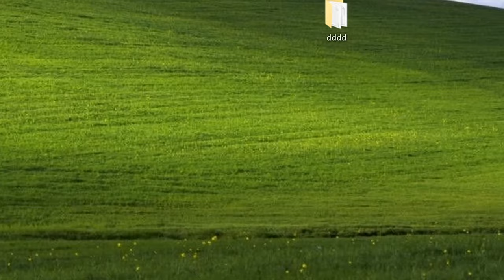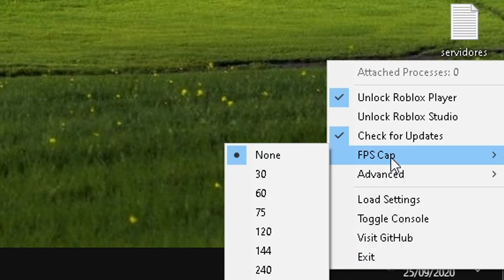Como DESBLOQUEAR los FPS en ROBLOX | SUBIR FPS EN ROBLOX!!!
✅HOLA A TODOS GUAPOTES Y GUAPOTAS HOY OS TRAIGO UN PEDAZO DE VIDEO EN EL QUE HOS ENSEÑO A DESBLOQUEAR LOS FPS EN ROBLOX PARA NO IR CAPADO A 60 Y QUE EL JUEGO FLUYA MAS